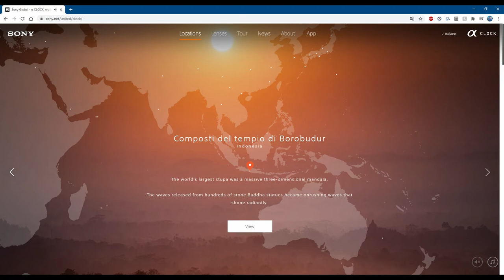Masashi Hamauzu - SONY ''α'' CLOCK Project (2012~20XX) - [PART 1/2]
Every image and music can be found (started from the bottom)
Downloaded music using inspect elements and navigating into the source.

Tracklist:
00:00:00 "α" CLOCK Main Theme
00:02:17 Iguazu National Park - Argentina ／ Brazil
00:04:01 Los Glaciares National Park - Argentina
00:06:46 Yosemite National Park - United States
00:08:29 Historic Areas of Istanbul - Turkey
00:10:08 Historic Villages of Shirakawa-go and Gokayama - Japan
00:11:45 Grand Canyon National Park - United States
00:13:12 Ha Long Bay - Vietnam
00:14:51 Old City of Sana'a - Yemen
00:18:04 Old City of Berne - Switzerland
00:18:52 Mount Huangshan - China
00:21:11 Mont-Saint-Michel and its Bay - France
00:22:40 Costiera Amalfitana - Italy
00:26:49 Historic Centre of Prague - Czech Republic
00:29:32 Lord Howe Island Group - Australia
00:31:20 Itchan Kala - Uzbekistan
00:33:34 Historic Centre of Florence - Italy
00:35:40 Historic Town of Sukhotai and Associated Historic Towns - Thailand
00:37:42 Shirakami-Sanchi - Japan
00:39:41 Yakushima - Japan
00:42:21 Old Town, Historic Centre of Tallin - Estonia
00:43:04 The Sassi and the Park of the Rupestrian Churches of Matera - Italy
00:44:40 Old City of Dubrovnik - Croatia
00:46:26 San Marino Historic Centre and Mount Titano - San Marino
00:48:51 Plitvice Lakes National Park - Croatia
00:50:37 Historic Sanctuary of Machu Picchu - Peru
00:52:28 Taj Mahal - India
00:54:29 17th-century canal ring area of Amsterdam inside the Singelgracht - Netherlands
00:55:38 City of Cuzco - Peru
00:57:52 Rhaetian Railway in the Albula ／ Bernina Landscapes - Italy ／ Switzerland
01:00:05 Historic Centre of Český Krumlov - Czech Republic
01:01:41 City of Valetta - Malta
01:03:03 Segovia, Old Town and and its Aqueduct - Spain
01:05:03 Paris, Banks of the Seine - France
01:07:13 Yoshino - Japan
01:10:12 Fujisan - Japan
01:12:15 Historic Centre of Brugge - Belgium